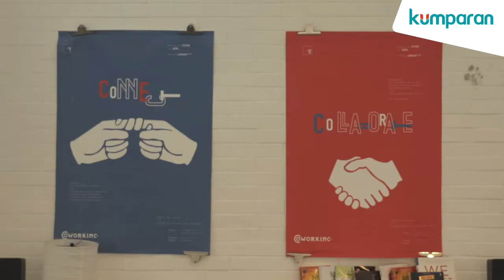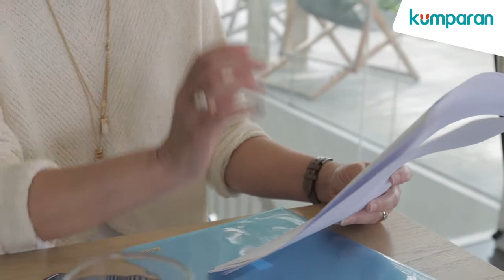THE VISIT: COWORKINC